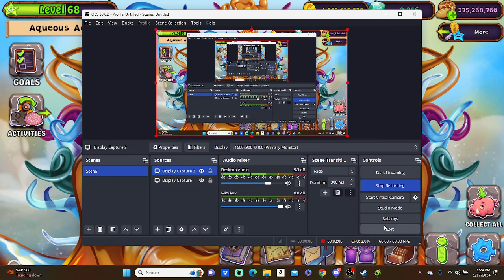JUST BRED EPIC WYNQ FIRST TRY